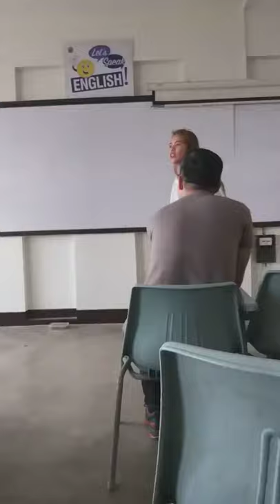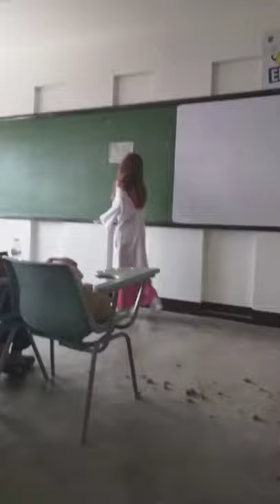Crazy by Mindy Jones Monologue | Sheng Yangwas